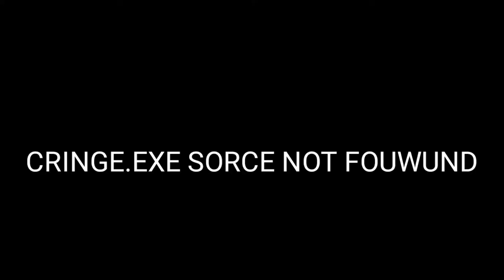ara ARA~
My hearteu!🤧

Here are Mifuyu's Socials